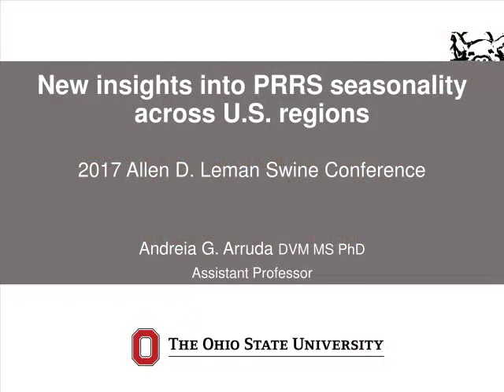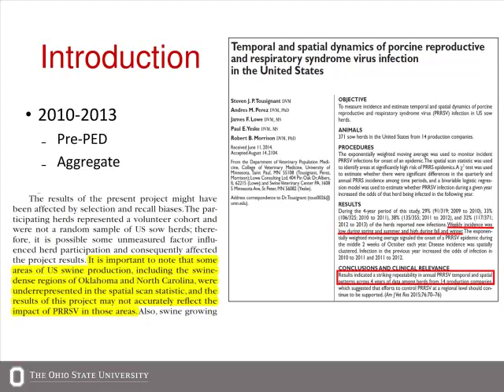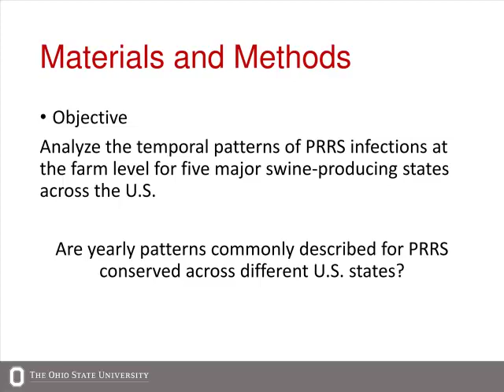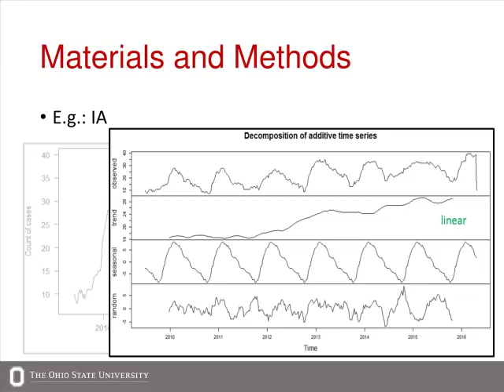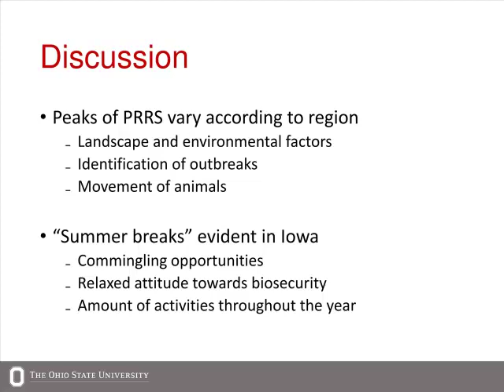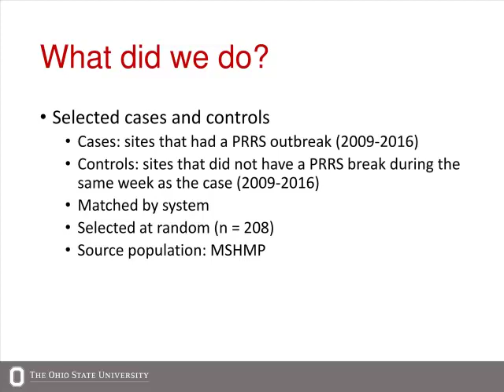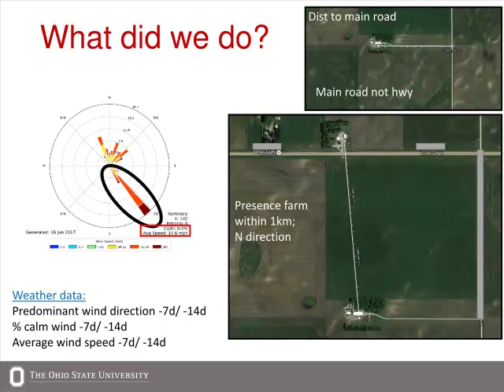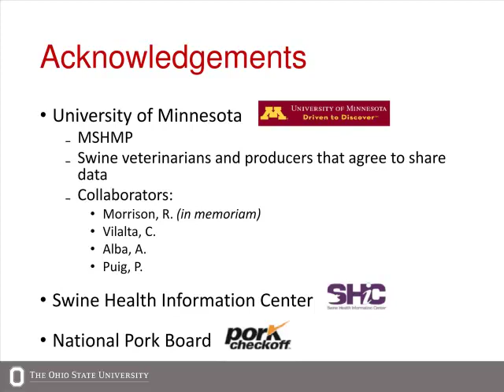Andreia Arruda - New Insights into PRRS Seasonality Across Different US Regions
New Insights into PRRS Seasonality Across Different US Regions - Andreia Arruda, from the 2017 Allen D. Leman Swine Conference, September 16-19, 2017, St. Paul, Minnesota, USA.